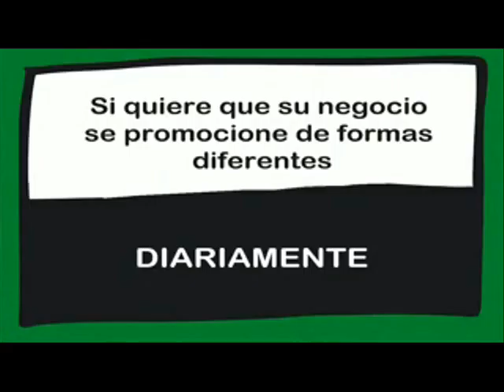"ALICIA POR ARGANDA" 26/04/2016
Alicia pregunta, el pueblo responde...
Hoy Alicia pregunta a Arganda...

A qué le suena la palabra "Panamá"??